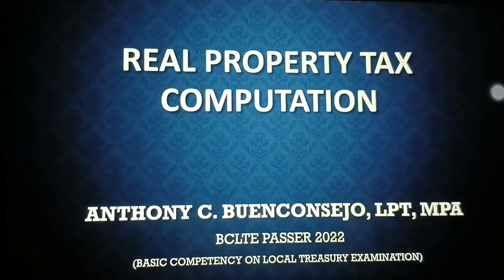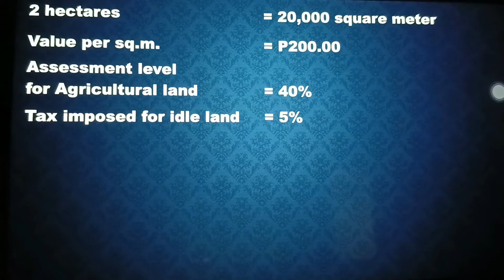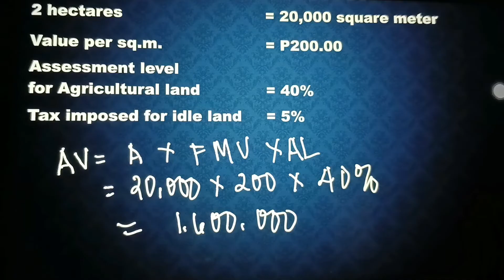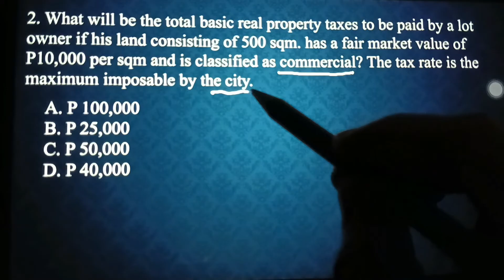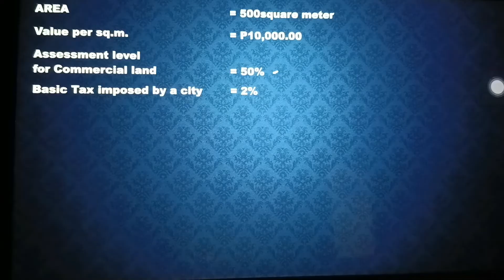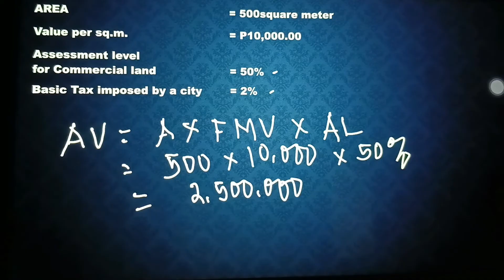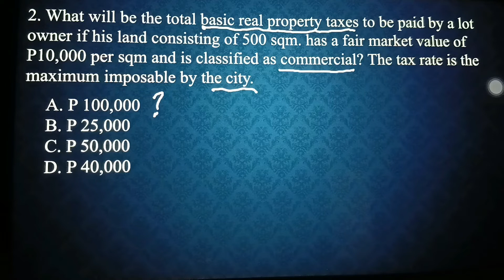BCLTE REVIEW NO. 11 I RPT ÇOMPUTATION I BCLTE REVIEWER 2023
BCLTE REVIEW NO. 11 I RPT ÇOMPUTATION I BCLTE REVIEW ER 2023

It's about Real Property Tax computation. In this episode ituturo ko Naman sa inyo how to compute if the assessed value is silent in the question. You need to compute first the assessed value before you compute the tax due.

Assessment level for agricultural land is 40%
And for the commercial land is 50%.